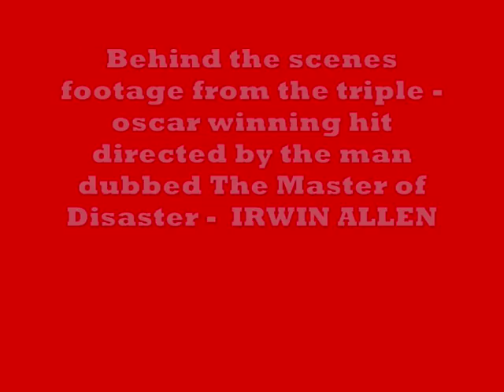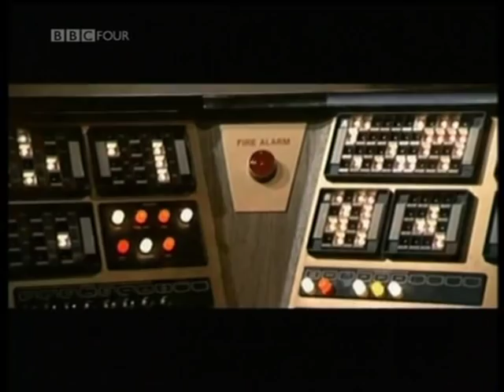Making of The Towering Inferno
A fascinating behind the scenes insight into the making of the epic disaster film - The Towering Inferno. To see cinema legends such as Newman, McQueen, Holden and Astaire doing their stuff is truly entralling. The film has incredible special effects, terrific performances from all of the cast and a wonderful score by John Williams. Apparently, Newman and McQueen had been trying for 15 years to find a film they could do together. Well, it was worth the wait. I remember going to see this film and was amazed by the craft and sheer brilliance of it. Irwin Allen was the Steven Speilberg of his day, and there can be no greater compliment to him than that.